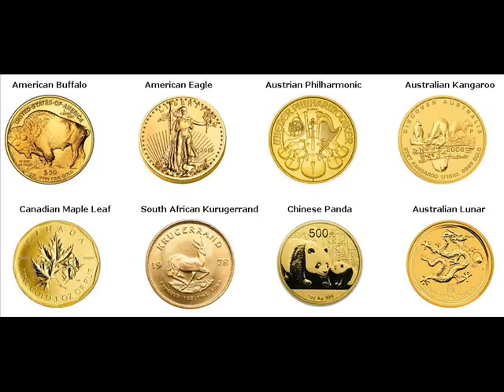Rare Gold Coins For Sale Salisbury Litchfield County Connecticut